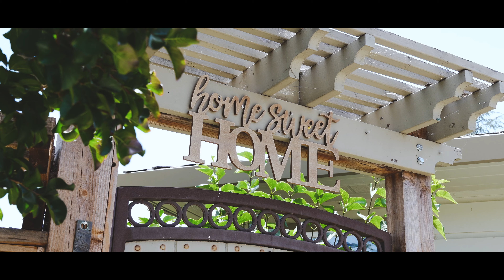A Long Time Coming....Asyali Family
𝘾𝙤𝙣𝙜𝙧𝙖𝙩𝙪𝙡𝙖𝙩𝙞𝙤𝙣𝙨 @lavidarica_ @florsitaa

Love for you primo. You just leveled up 🔥 I’m super proud on what you’ve accomplished at a young age! This is a home that you’ll be able to grow in and create new memories. This property has such an amazing curb appeal, it’s a beauty! I’m in hope that this key delivery day was a memorable one to you as it was for me 🙏🏼

Who would have thought 10 years back, that I would be part of this milestone, as your Realtor?! I know you were surrounded by many others in my industry, so thank you for trusting me as your advisor 💯

𝗪𝗲𝗹𝗰𝗼𝗺𝗲 𝗛𝗼𝗺𝗲 🎉

S/O to the team that made it possible!

Christopher Cruz
Compass - The Cruz Group